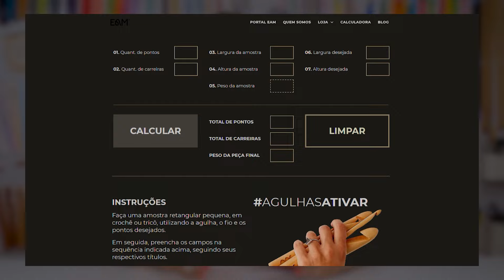Linha para crochê e tricô | Fio Fitinha | Anne Galante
Conheça o Fio Fitinha, material para crochê e tricô exclusivo da Escola de Artes Manuais.

Olá, agulhita!

Eu sou a Anne Galante e hoje eu vou apresentar para você o Fio Fitinha, um material para crochê e tricô que eu desenvolvi aqui no ateliê para criar peças de vestuário e decoração.

O fio Fitinha é um material 100% algodão, é muito macio e perfeito para quem busca elegância e sofisticação! Ótimo para bolsas, peças de vestuário e produtos de decoração, como cestos, puffs, peseiras, tapetes, e muito mais!

Por ter um formato de tubinho, desliza na agulha e é super fácil de manusear, gerando conforto e agilidade na produção das peças. Quer saber mais? Dá um play!

Conheça nossos materiais exclusivos para fazer suas criações acessando a loja da EAM

Conheça o Portal EAM, uma plataforma completa para você mergulhar no universo das artes manuais

🧶 Anne Galante - @annegalante
🧶 Escola de Artes Manuais - @escoladeartesmanuais